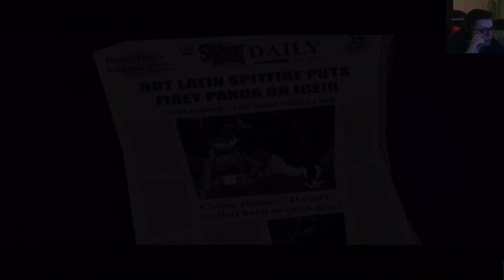Panda King : Sly Cooper and the Thievius Raccoonus - Episode 9